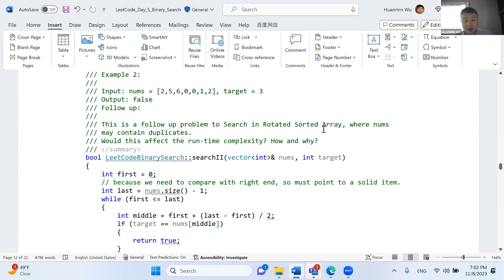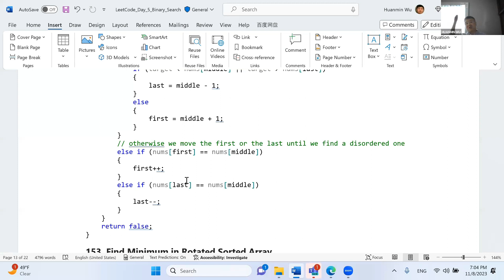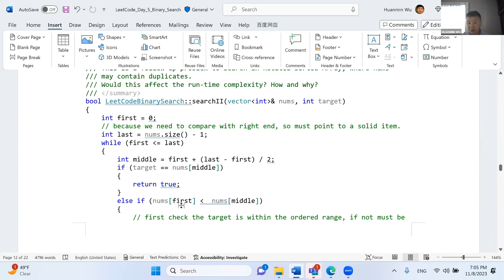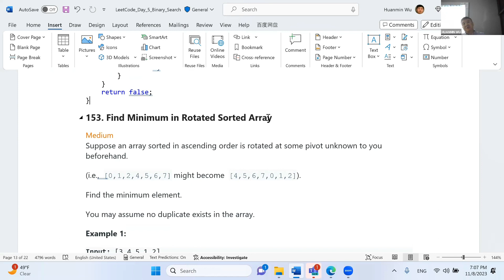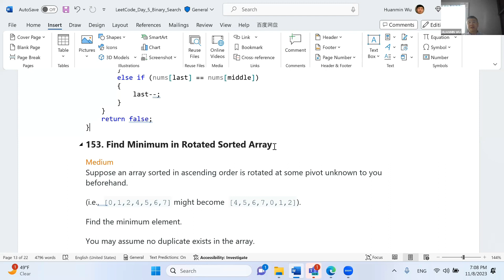[跟吴老学Coding算法刷题系列讲座] 81 Search in Rotated Sorted Array II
Career Up Club线下分享：每周算法刷题系列讲座。每周三晚上，可以线上参加新的算法刷题活动， 千万不要错过。

吴老介绍： 目前在微软负责领导 CO + I (Cloud Operations & Innovation) 的海量数据平台建设。在此之前，吴老师先后于微软Azure CSCP，Azure SQL DB等部门工作。加入微软之前，吴老师在1999年至2005年在新加坡从事语音识别、自然语言处理，人工智能研发工作，另外也在日企、IBM、Intel从事过各种技术支持，研发工作。